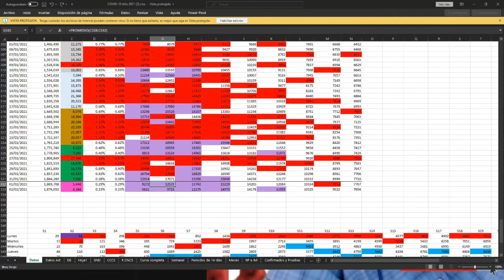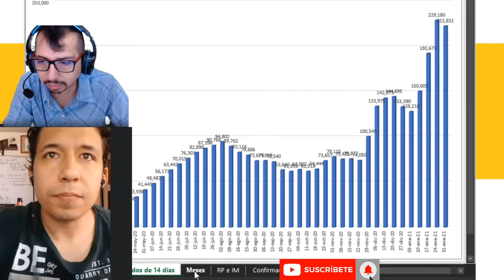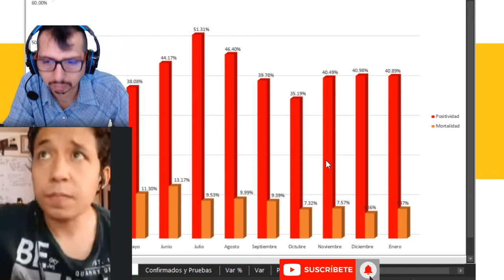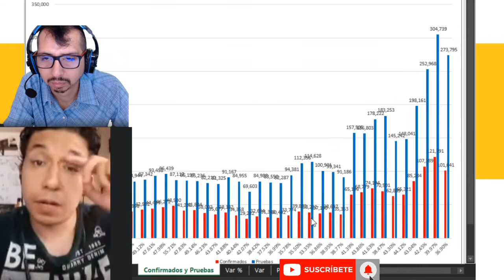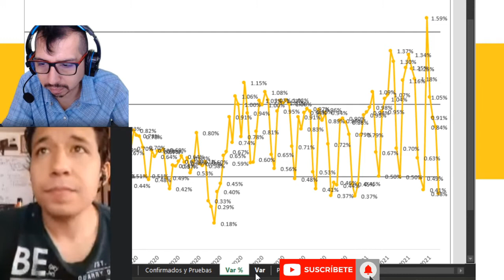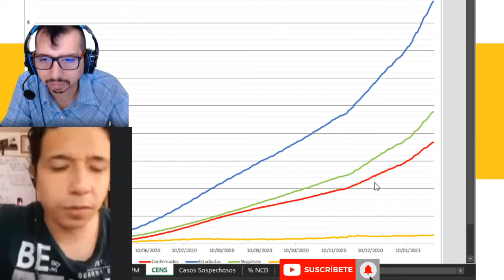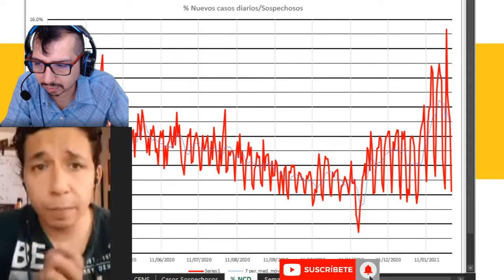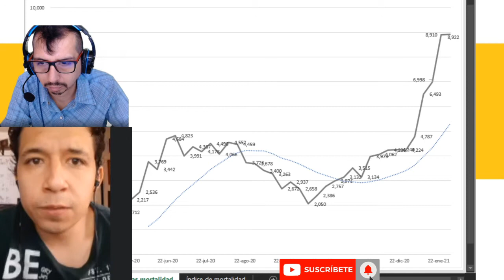Noticovid datos al Cierre Enero